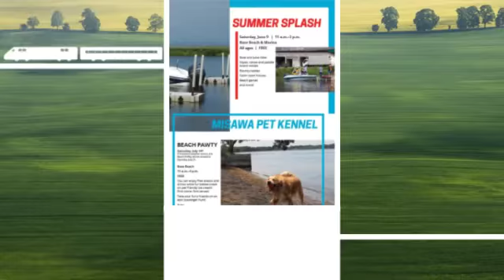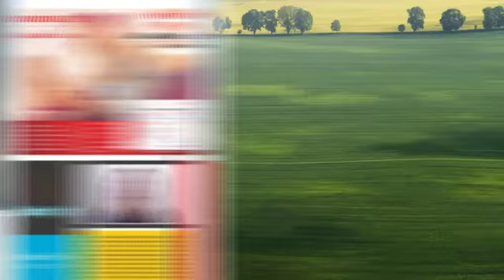Leisure Times June 2018